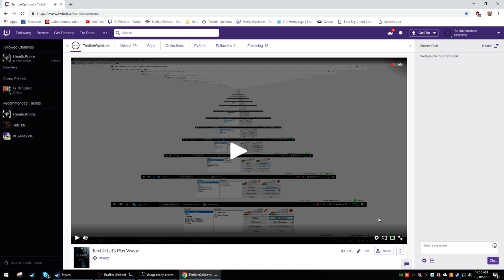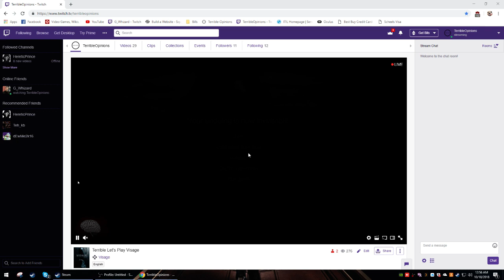Terrible Let's Play Visage Part 1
This game is terrifying!